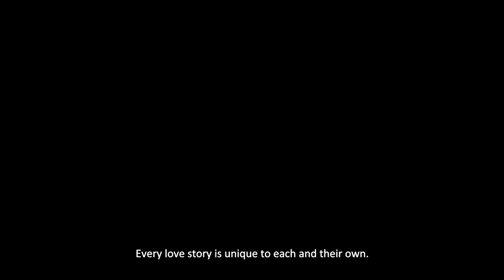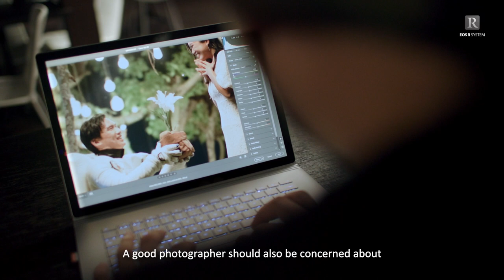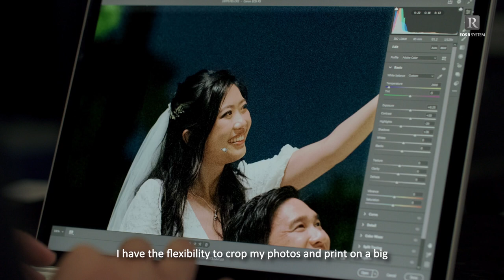How to SHOOT Creative Wedding Photos - Expert Tips for Creative Wedding Photography Using EOS R5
How do you bring a couple’s love story to life as a wedding photographer? And how do you capture every fleeting magical moment through your lenses on the big day? Reinvent perspectives and learn the tips and tricks direct from the experts – this time through professional wedding photographer Raymond Phang with his trusty Canon EOS R5.

0:00 - Introduction
0:27 - Camera and lenses for wedding photography
1:13 - Photography tips for conceptual wedding photoshoot
3:15 - Tips for romantic nighttime low-light photoshoots
4:32 - Post-processing and color grading
5:08 - File management